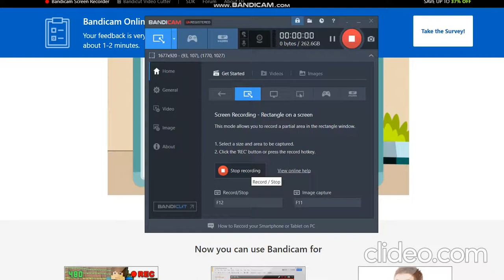30x60 HOUSE PLAN l 30*60 KA NAKSHA VASTU l +91-8955545526 3DELEVATION HOUSE PLAN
GET VASTU BASED HOUSE PLAN IN JUST 999